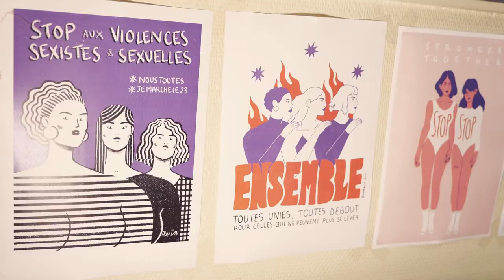MISSION ÉGALITÉ-DIVERSITÉ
La mission agit en faveur de l’égalité entre les femmes et les hommes et contre tout type de discriminations au sein de l’Université Lyon 1.
INFOS PRATIQUES
➤ La mission Egalité Diversité Université Claude Bernard Lyon1 est située dans le préfa B2, au 39 boulevard Latarjet (campus LyonTech-la Doua)
➤ Pour t'y rendre avec les TCL : arrêt La Doua - Gaston Berger (🚋 T1, T4) ou arrêt la Doua (🚍 C26, C17 et 37)
➤ Stations Vélo'v dans le secteur : 🚲❤ 11 novembre / Gaston Berger ou 🚲❤ La Doua / Gaston Berger
➤ Arceaux et abri pour ton vélo à proximité, au pied du Quai 43
➤ contact par mail : egalite-diversite[at]univ-lyon1
➤ Les horaires : du lundi au vendredi de 9 à 18h
🎥 Réalisation : Sébastien Lardon
🙏 merci à nos collègues pour leur participation !